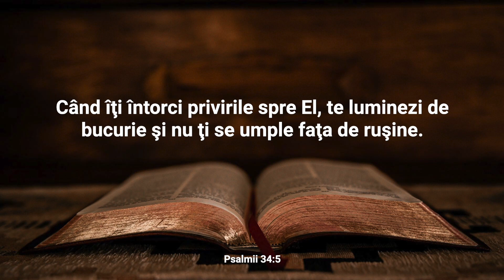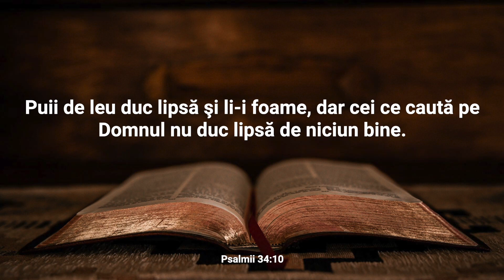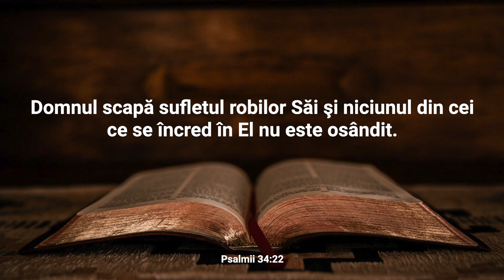Lectură Biblică: Psalmul 34 - Verset cu Verset (Text și Audio)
Bine ați venit la Lectura Biblică în care vom citi și afișa textul integral al Capitolului 34 din cartea Psalmii.

Psalmul 34 este o cântare de laudă a lui David, care exprimă recunoștința și încrederea sa în Dumnezeu, în special în mijlocul vremurilor de încercare și frică. Autorul mărturisește că a căutat pe Domnul și a fost răspuns, că a gustat bunătatea Lui și a fost eliberat de teama și necazul său. El îndeamnă pe toți să vină să-L slăvească pe Dumnezeu și să Îl exalte împreună. David subliniază importanța încrederii în Dumnezeu în vremuri de necaz și afirmă că cei care Îl caută nu vor duce lipsă de nimic. El oferă învățături morale și cheamă la evitarea răului și să urmeze calea dreptății. Psalmul 34 ilustrează puterea adorării și a recunoașterii lui Dumnezeu ca refugiu și izbăvitor în vremuri de nevoie. Autorul ne amintește că Dumnezeu este o sursă de protecție și binecuvântare pentru cei care Îl caută cu inimă sinceră, și că adorarea și respectarea Lui sunt cheia unei vieți binecuvântate și pline de pace. Acest Psalm încurajează credința, închinarea și moralitatea, subliniind că Dumnezeu este o sursă de refugiu și ajutor în toate aspectele vieții noastre.

Nu ezitați să vă exprimați gândurile și întrebările în secțiunea de comentarii. Dacă vă bucurați de acest conținut, vă rugăm să apăsați butonul "Like" și să vă abonați la canalul nostru pentru a fi la curent cu alte lecturi și resurse spirituale. Vă mulțumim pentru că ați ales să fiți parte din această experiență și vă invităm să vă relaxați și să vă lăsați inspirați de cuvintele sacre ale cărții Psalmii.